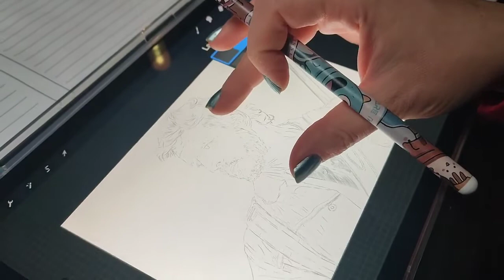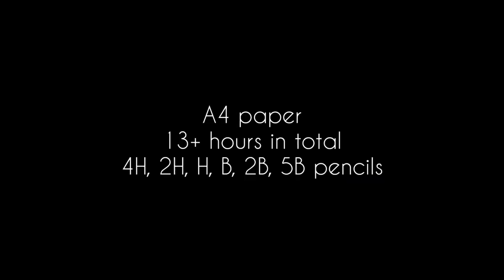Drawing Pedro Pascal as Joel Miller from The Last Of Us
Hi everyone! Lily K here from the 'To All The Films We Judged Before' podcast. If you listened to our podcast or follow me on any of the socials (twitter, Instagram, TikTok, Facebook) then you know that I am also an artist, or something like that.
I left my job and I will pursue drawing and art full time from now on, so please bring the views, like and comment if you... like... you know, really like it. And yeah!
I don't have a schedule just yet, but I am hoping to get out 2 videos per week, although I can't promise this.

The first video in line is me drawing Pedro Pascal as Joel Miller from The Last Of Us